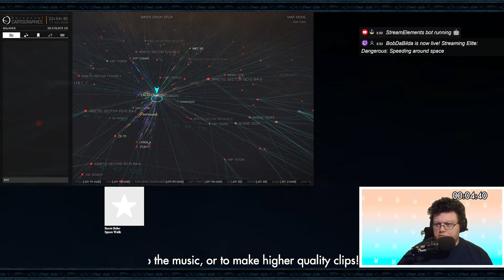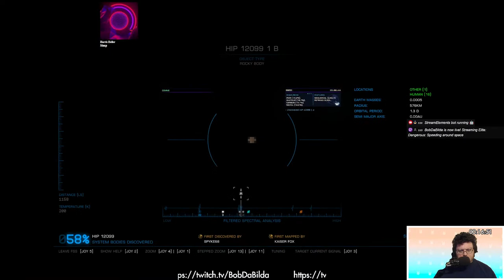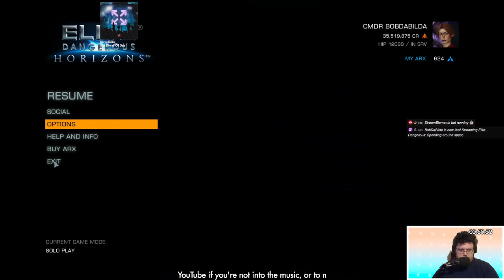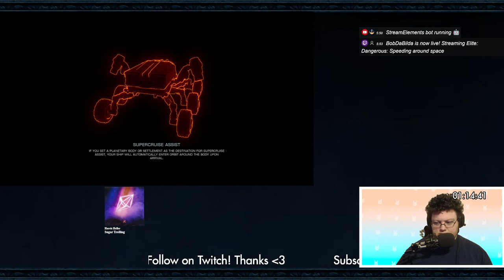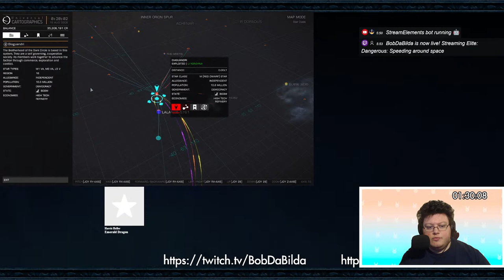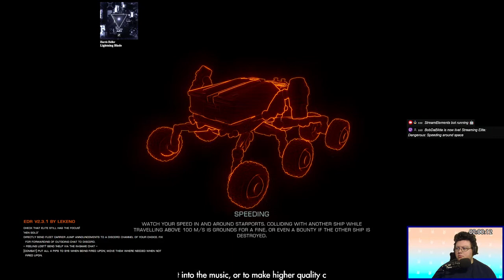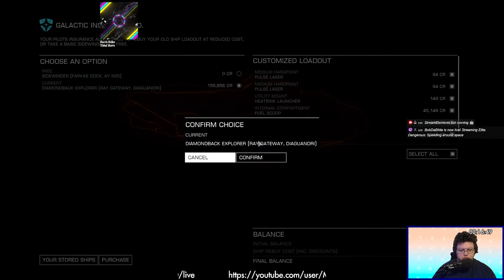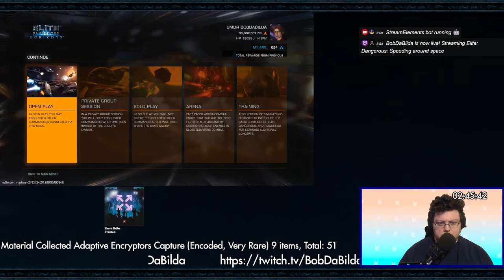Gathering Engineering Materials (The Grind, Part One)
Bad shooter, playing gaemz.

Sorry if I'm not talking enough, if there are people actively talking in chat, I'll try to respond. I usually answer questions, but I might not see chat at all times, please be patient, I try to ignore stream when I know I don't have any / many viewers, so as not to feel weird about it. Love you anyway for being here!

Am I playing music? There should be a bot telling you about it in chat, or a display on screen, but in case there's not, I either play 1. Stream Beats music by Senpai Records LLC (I have a Sync License for all songs played through this source, and you can request a copy at any time)(most of my music is from this source), 2. , and/or 3. , or Video Game Soundtracks such as the Skyrim soundtrack, or Metal Gear Solid soundtracks, or Halo soundtracks. Let me know if I should update this section.

All licensing information can be found on those sites.